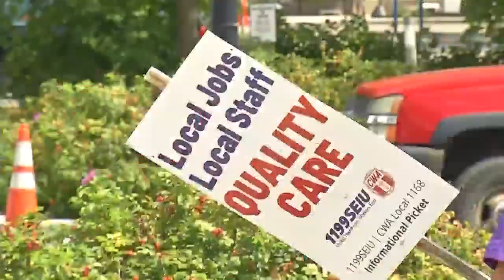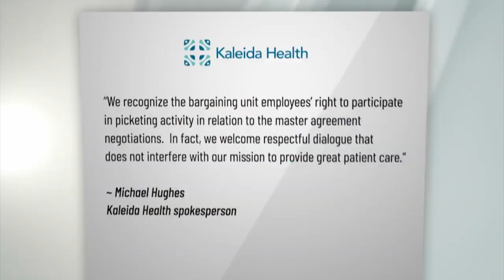Union members, Kaleida Health to meet back at the bargaining table